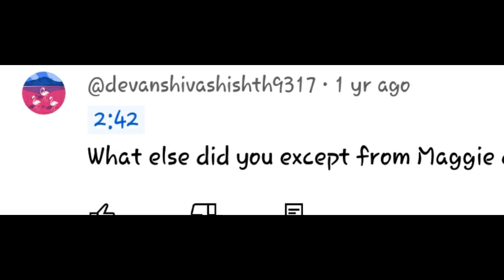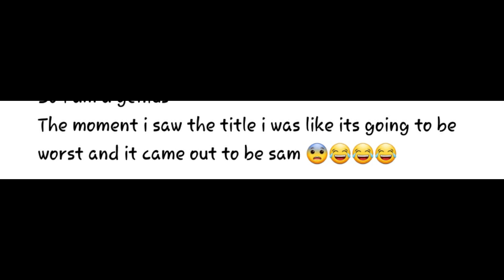Funny Food Challenge Disaster! What Happens When Food Vloggers Go Too Far? ft. Priyanka Tiwari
In this video, we're gonna be talking about food vloggers and how they've changed the food industry. We'll be discussing their successful strategies and how to go about starting your own food blog.

Food vlogging has taken the world by storm, and for good reason. Through their videos, food vloggers have been able to share their recipes and cooking techniques with a wide audience. If you're interested in starting your own food blog, then this video is for you!
In this video, we're going to be diving into the world of food vloggers and what it is that they do.We'll be discussing some of the pros and cons of food vlogging, as well as some of the challenges that food vloggers face.We'll also be discussing the difference between food vlogging and cooking shows, and why food vloggers are becoming so popular.Overall, this video is designed to give you a better understanding of what food vlogging is and why it is gaining in popularity. We hope you enjoy it!In this video, I'm going to be discussing the topic of food vloggers. I've noticed a HUGE increase in food vlogging lately, and I wanted to discuss what it is and how it works.From eating challenges to cooking demos, food vlogging is a growing trend that's definitely worth taking a look at! In this video, I'll share with you everything I know about food vlogging and how it can benefit your channel. So whether you're a food blogger or just looking for a new way to promote your channel, be sure to check out this video!